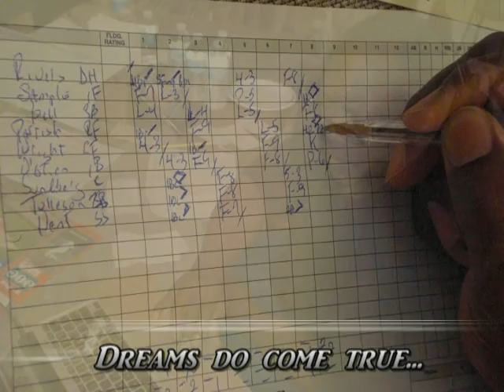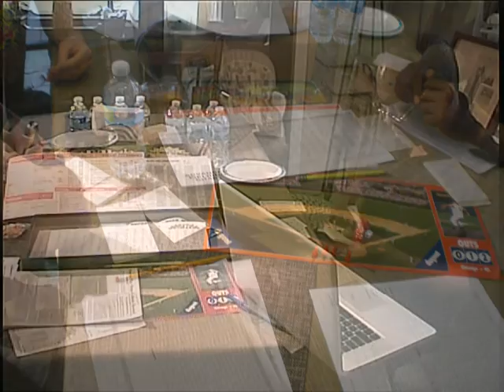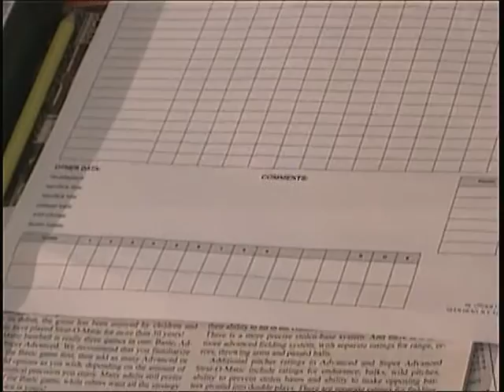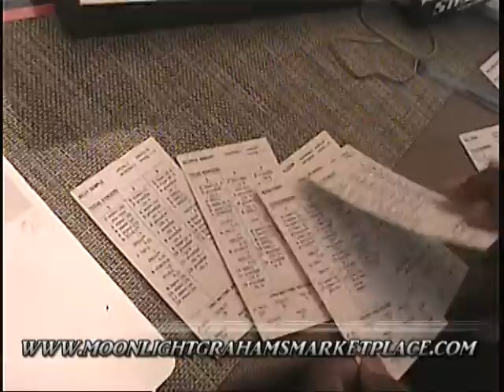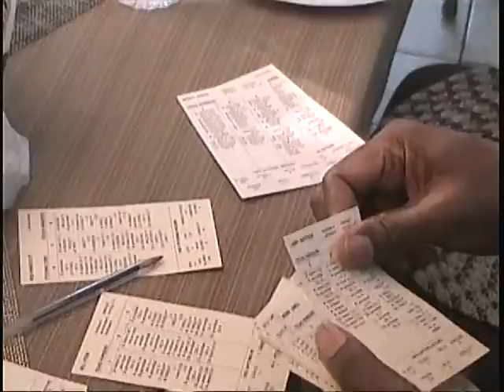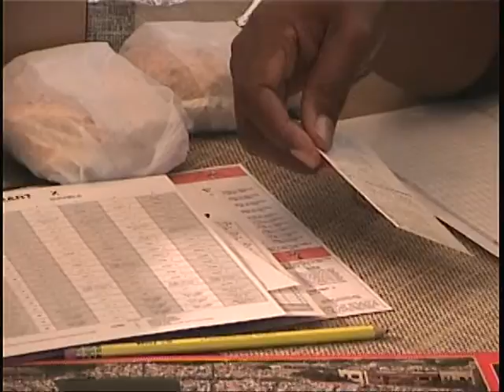Strat-o-matic baseball The Billy Sample Challenge pt 1: Ultimate Strat Baseball Network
1st of 6 parts Strat-o-matic baseball series. -- the Billy Sample Challenge is an
example of the type of special Strat-o-matic activities we organize through
our FREE on-line Strat-o-matic Baseball newsletter. To join and view more
such stories and interviews click on the link above. The full story of this
3 game series can be read on this page at:

Also on our channel Ultimate Strat Baseball you will find six
separate videos which cover
the entire series played by ex-ML ballplayer Billy Sample using
Strat-o-matic against one of the
members of our newsletter as Billy takes on the 1983 Texas Rangers of
which he was a member.
The report above shares the full story of how the 3 games series went
with box scores and
comments from both opponents. We welcome you to join our newsletter
and also have
access to special analytical reports at a discount to help build your
league teams as
well as our interviews with several other ex-Major League ball
players. Tips, Strategies,
amazing stories, is all here for FREE!! The Ultimate Strat Baseball Newsletter

Special thanks to all the great people at the Strat-o-matic game company for this special opportunity.